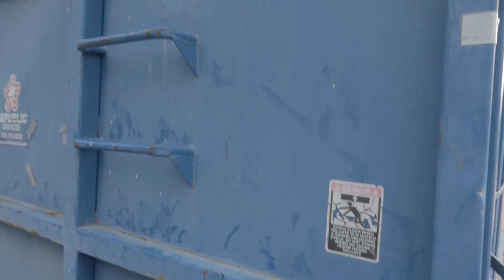¿Qué se encuentra en la basura de Estados Unidos 🇺🇸 ?